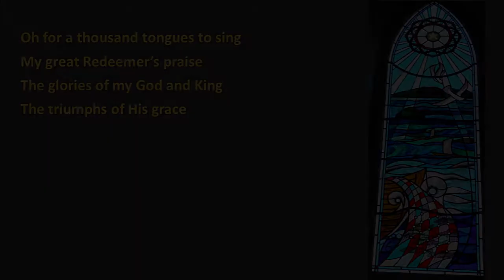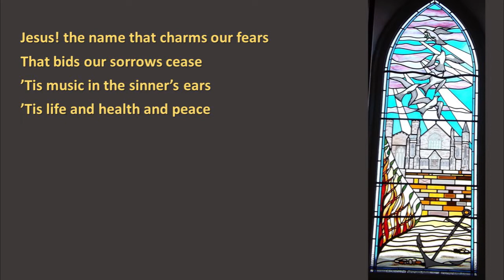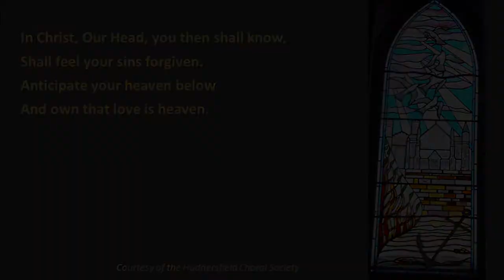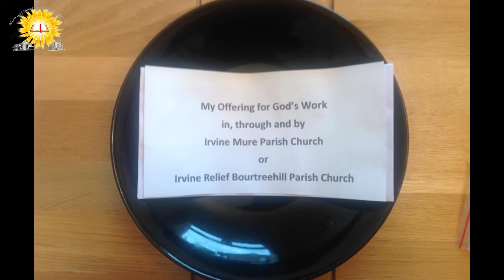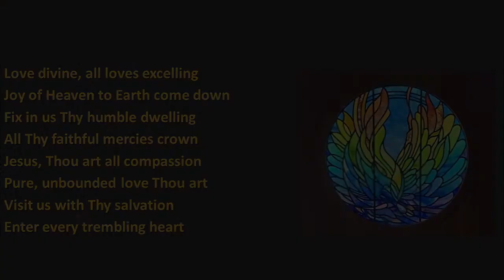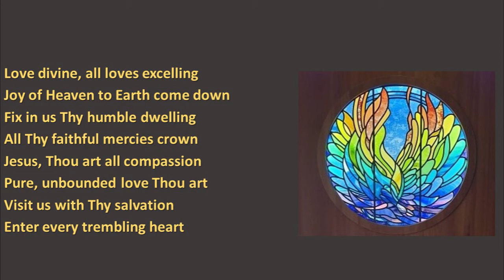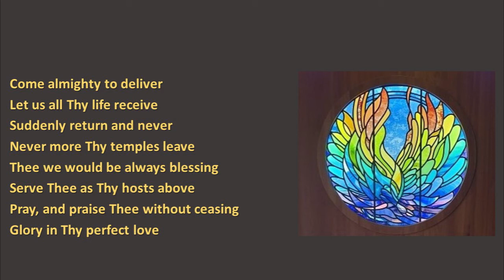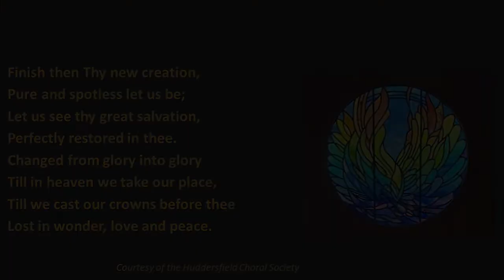Sunday Service - 2 August 2020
Welcome to our online United Church Service, where we praise God and Jesus with you from our own homes. We are delighted you are joining us today and we hope you feel welcome.

For the first time we can premiere to both Facebook and YouTube. YouTube is a great for those who do not have Facebook and would like to watch our weekly Sunday Services and fortnightly Friendly Hour.